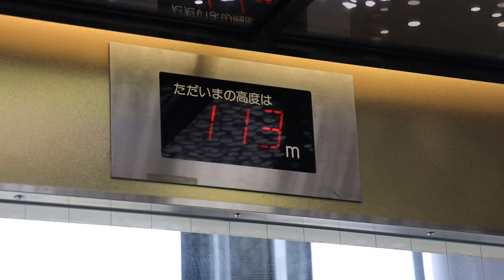【郷土アイ】香川・ソラキン